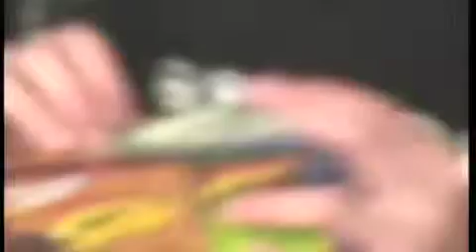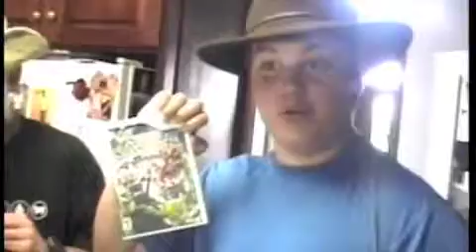Indiana Jordan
I have lovely camera work don't I ?XP